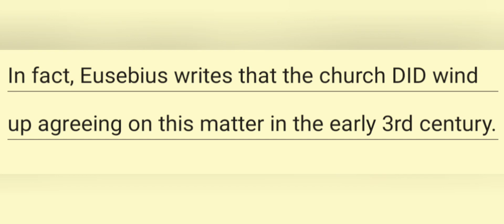The Other Paul refuted on the quartodeciman controversy